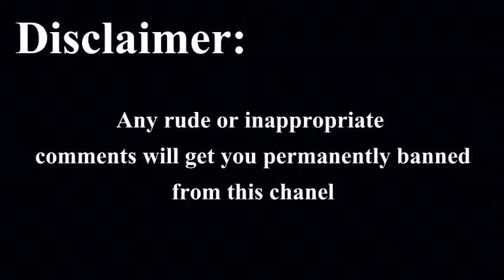Euro Truck Simulator First Look